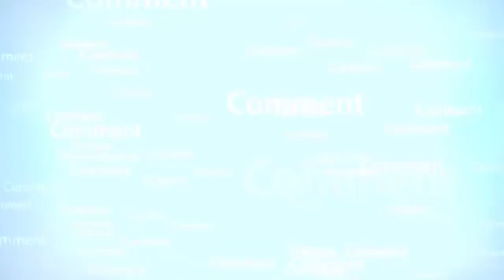agar koi non muslim muslim ko islam kay bary main parayshan kary-RahamTV